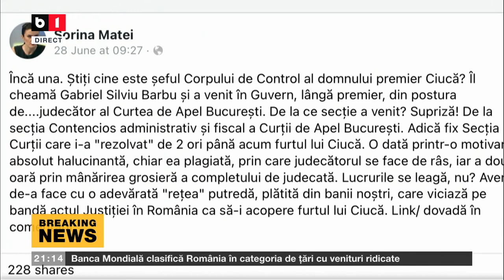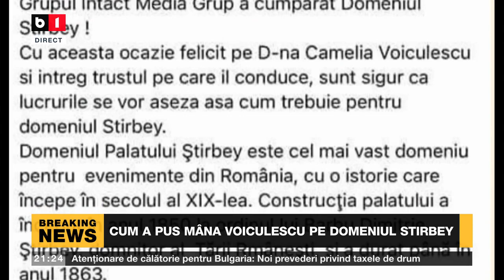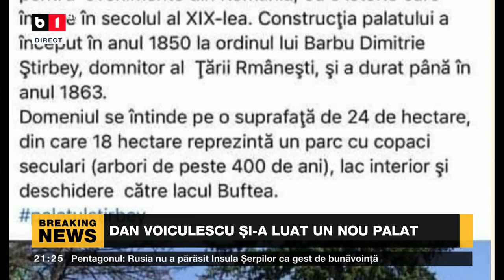SPECIAL B1 CU NADIA CIURLIN - DAN VOICULESCU ȘI-A LUAT UN NOU PALAT. MÂNE, ZIUA REMANIERILOR P1/2